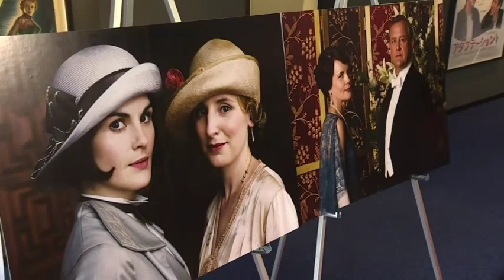'Downton' Stars Imagine Happy Endings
Laura Carmichael, Elizabeth McGovern and Hugh Bonneville imagine happy endings for their 'Downton Abbey' characters. (July 6)